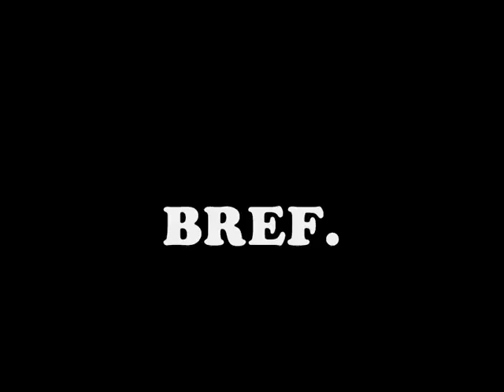L'agriculture, un métier de passion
Bref. L'agriculteur aime son métier. Ce clip vidéo, réalisé par un école d'agriculture dans le cadre du concours "Cultures" Agri organisé par le Crédit Mutuel, offre une belle tribune à l'agriculture et à la ruralité. Une pincée d'humour, un zest de créativité, le tout saupoudré de fierté et vous obtenez un métier de passion. Du labour au semis en passant par la récolte et l'élevage, les multiples facettes de l'agriculture n'ont pas fini de vous surprendre. Un savoir-faire qui se transmet comme un passage de flambeau.

Cette vidéo a été réalisée par les étudiants du LEAP Villefranche de Rouergue dans le cadre du concours "Cultures" Agri, saison 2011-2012.